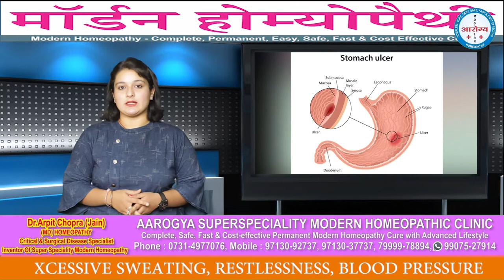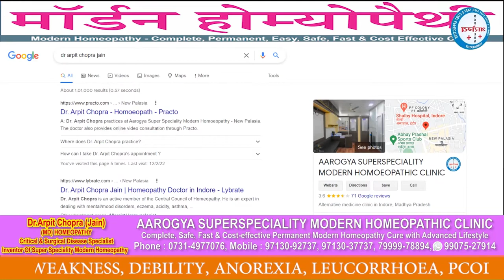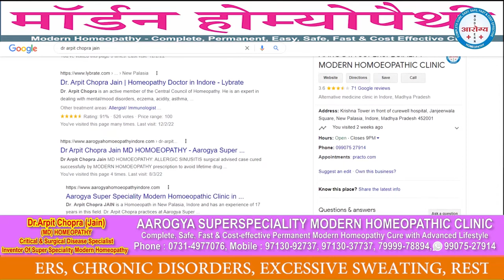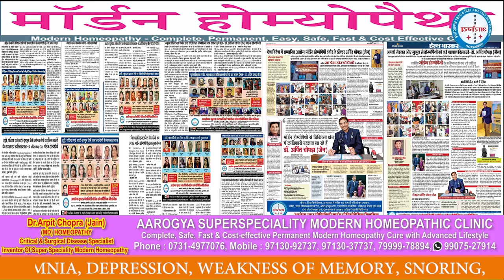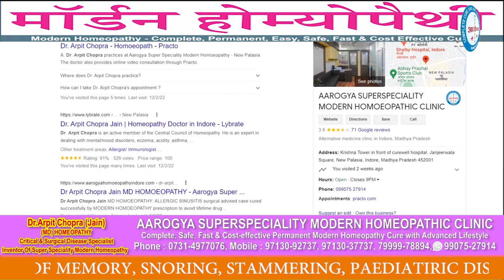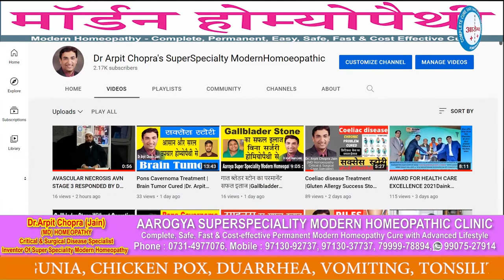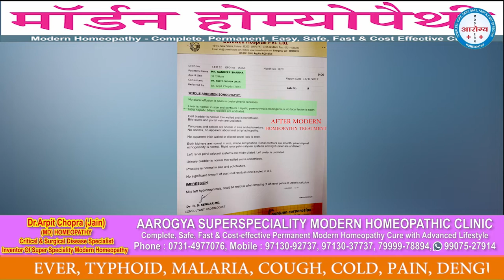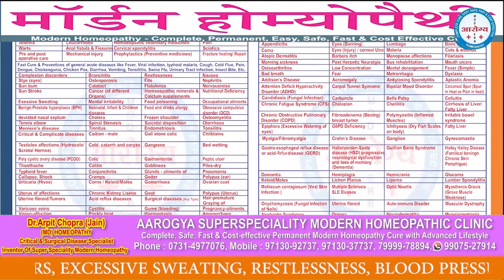Hyper Acidity Gastritis GERD Gastric ulcer of 12 years cured by Dr Arpit Chopra Modern Homeopathy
Hyper Acidity Gastritis GERD ,Peptic Gastric  ulcer ,ULCERATIVE COLITIS, IBS / IBD CURED UP TO 40 YEARS CHRONIC & AUTO IMMUNE INCURABLE DECLARED  PATIENTS BY HIGHEST CURED CASES DESPLAYING RATINGS RECEIVED NO 1 CLINIC OF INDIA  WITH  COMPLETE,PERMANENT,EASY,SAFE,FAST & COST EFFECTIVE
HEALTH CURE TO SAVE LIFETIME DRUG DEPENDENCY & SURGERY. Regards-Aarogya Super Speciality Modern Homoeopathic Clinic ,Dr.Arpit Chopra Jain (MD Homoeopathy & Critical @Surgical case specialist) , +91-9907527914,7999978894,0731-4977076 Dr. Arpit Chopra Jain (MD HOMOEOPATHY & Critical & Surgical Disease Specialist)
102, First Floor, Krishna Tower, Janjeer Wala Square, Opposite Curewell Hospital, New Palasia, (M.P.)
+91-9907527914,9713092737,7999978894